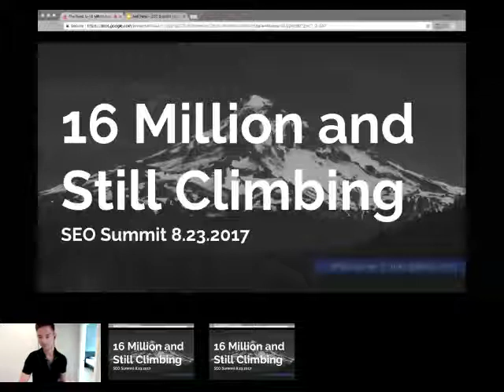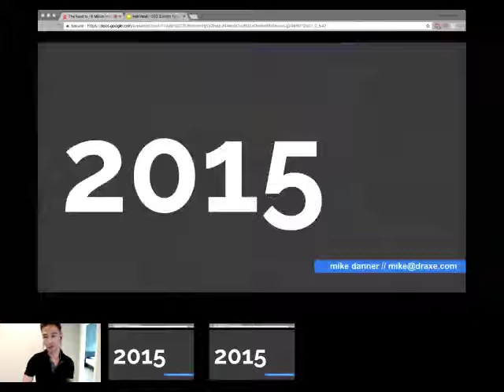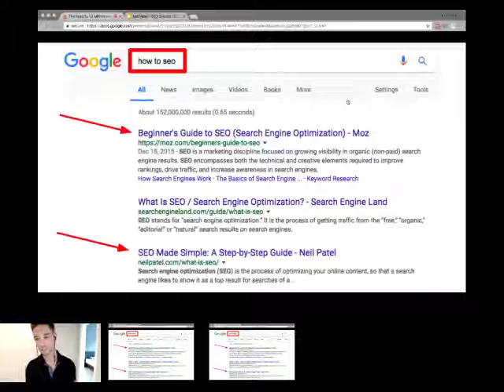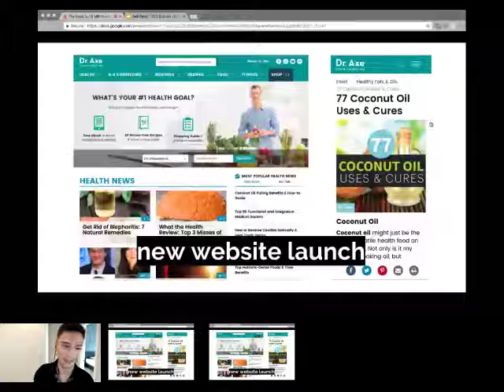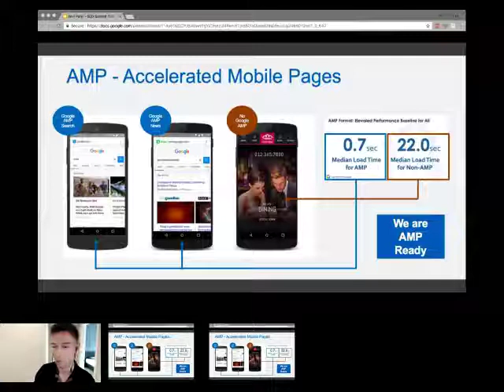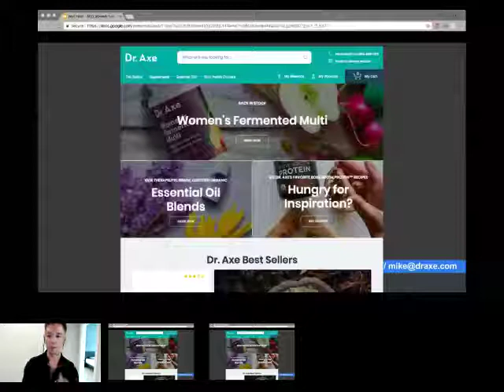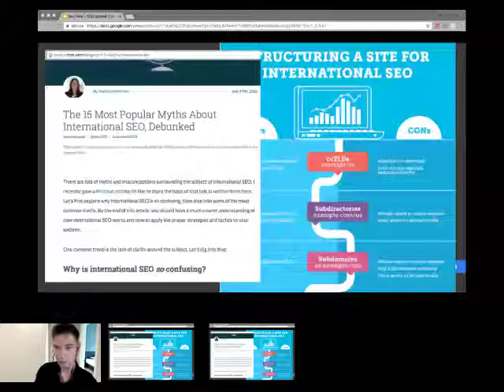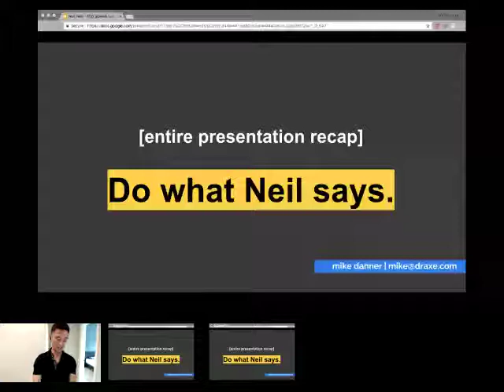The Road to 16 Million Monthly Visitors And How You Can Do It Too